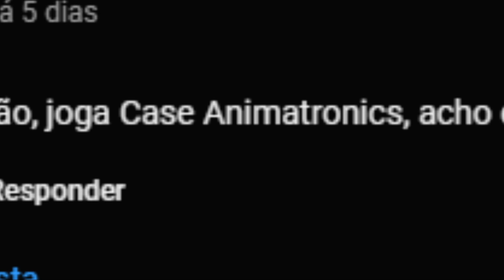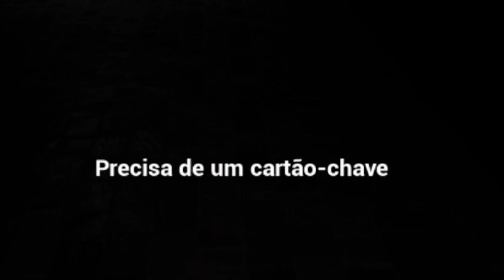Eu Fiquei Com Muita RAIVA Desse FNAF! 😡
Lives de domingo até segunda
21:00

Mandem sugestões para novos vídeos nos comentários